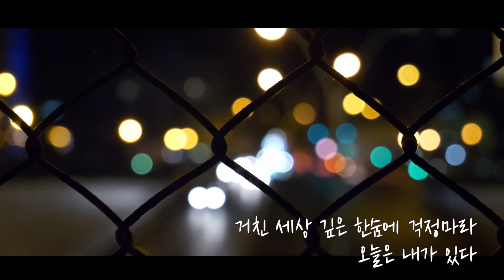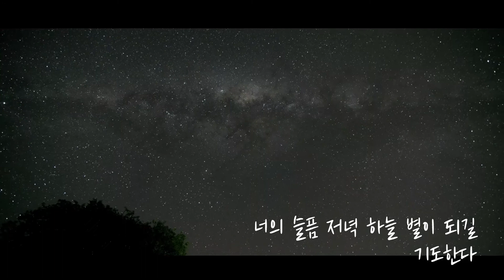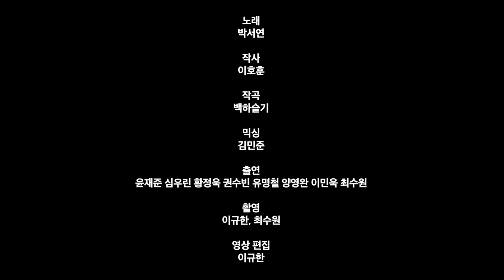[오늘은 내가 있다] 노래/박서연, 작사/이호훈, 작곡/백하슬기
어느날 새벽 이호훈 목사님께서
한 청년으로부터 걸려온 전화를 받고
힘들어하는 청년을 위해 써내려간 시

서연이의 목소리를 위해 만든 곡에
민준이가 곱게 스트링을 입혀주었다.

비 내리는 이른 아침에
울지마라
오늘은 내가 있다.

거친 세상 깊은 한숨에
걱정마라
오늘은 내가 있다.

해질 녘 찬 바람 불어올 때
떨지마라
오늘은 내가 있다.

어둔 밤 걸려 넘어질 때
포기마라
오늘은 내가 있다.

너의 눈물 한 줄기 강이 되고
너의 상처 아름다운 꽃이 되고
너의 슬픔 저녁 하늘 별이 되길 기도한다

피곤한 손 잡아줄
오늘은 내가 있다
쓰러진 맘 잡아줄
오늘은 내가 있다

그래서 우린 함께 있고
오늘도 우린 길을 간다
내일을 우린 소망 한다

노래: 박서연
작사: 이호훈, 작곡: 백하슬기
스트링 편곡, 믹싱: 김민준
영상 촬영: 이규한 최수원
영상 편집: 이규한
출연: 윤재준 심우린 황정욱 권수빈 유명철 양영완 이민욱 최수원